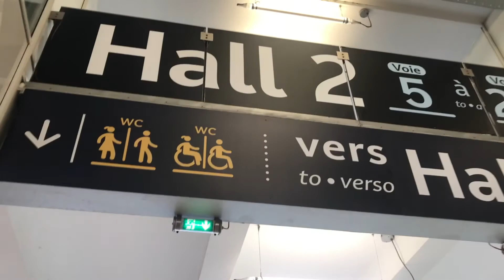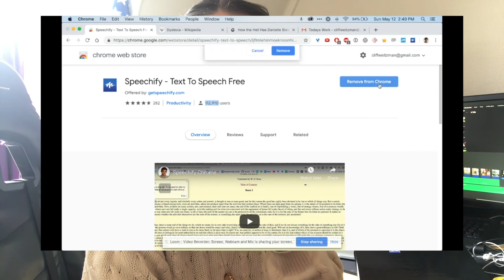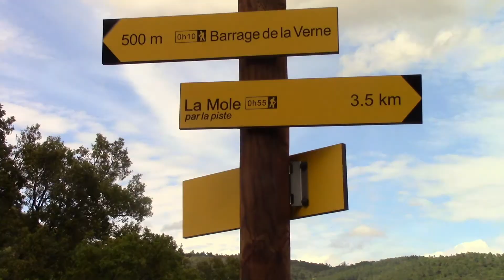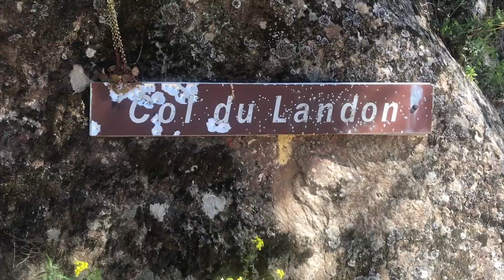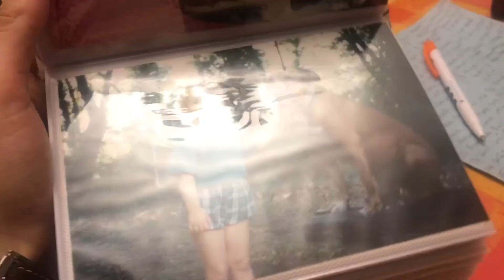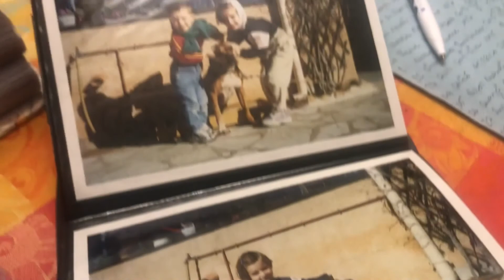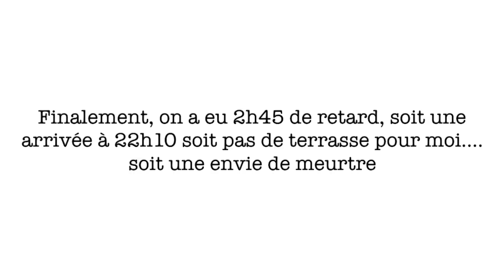Retour en Nostalgie || Sur les routes de mon enfance en Provence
Yo! La semaine dernière, je suis partie dans le sud de la Provence, chez mon grand père.
J’étais loin de m’imaginer à quel point cette semaine changerai mon opinion sur beaucoup de chose.
Voilà un petit résumé de ce que j’ai pu apprendre et du soleil de cette magnifique région!

❥ Les choses à voir si vous passez dans le coin
Collobrière et manger de la glace au marron
les GRs autour des plages du débarquement
le barrage de la verne
la route des crêtes
le col du babaou à vélo
Saint Tropez (mais pas l’été)
Grimaud (la petite venice de Provence)

Et vous, quelle est votre région préférée de France et de Navarre ?

     walkawander

❥ FAQ
Ton nom ? Walka (from Russia)
Où habites tu ? Paris
Date de naissance ? Team Sagittaire ♐️
Mon crédo ? Pays de Galles indépendant !
Je monte avec IMOVIE
Je filme avec une Nikon D5300
et ma Canon Legria HF R806